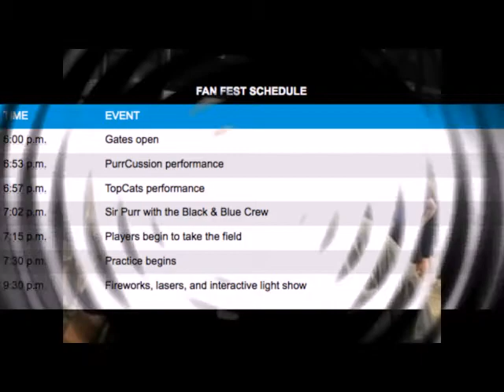PANTHERS FAN APPRECIATION DAY 2017